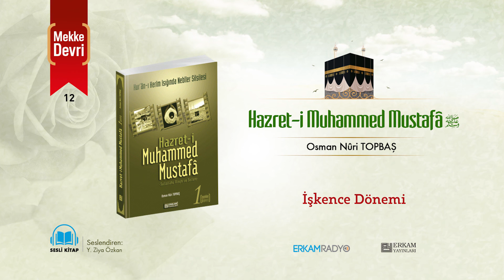Müşriklerin İlk Müslümanlara Yaptıkları İşkenceler (Peygamberimizin Hayatı 12 - Sesli Kitap)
Osman Nuri Topbaş Hocaefendi'nin kaleminden çıkan "Hazret-i Muhammed Mustafa -sallâllâhu aleyhi ve sellem-" adlı eserin sesli halidir.